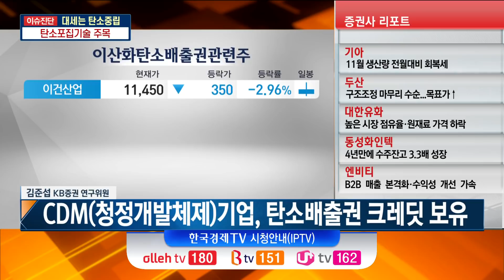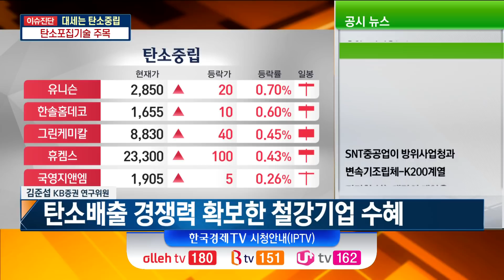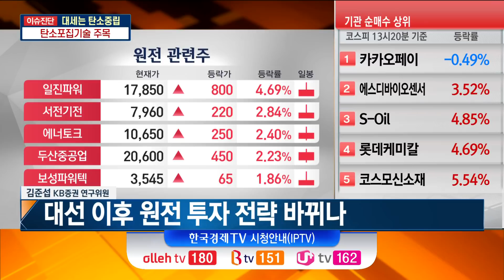거스를수 없는 대세 탄소중립, 대선 이후 원전주 미래 /김준섭 KB증권 연구위원 / 한국경제TV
[ 나의투자 ]
▶ 출연자
김두언,이혜수 / 앵커
김준섭 / KB증권 연구위원

▶ 내용
- 내년 '탄소경제' 본격화
- CoP26 이후 '탄소배출권 경제' 부각
- 점점 중요해지는 '탄소배출권' 투자
- 탄소배출권 수요 증가…가격 상승 지속
- 탄소배출 크레딧으로 돈 버는 테슬라
- CDM(청정개발체제)기업, 탄소배출권 크레딧 보유
- 탄소경제 시대, 탄소포집 관련 기업 전망
- 탄소경제 전환 시 철강업종 산업 재편 불가피
- 탄소배출 경쟁력 확보한 철강기업 수혜
- 탄소집약도 낮은 철강기업 주목
- '원전' 친환경 에너지 분류 가능성은
- 선거이후 원전 투자 전략 바뀌나